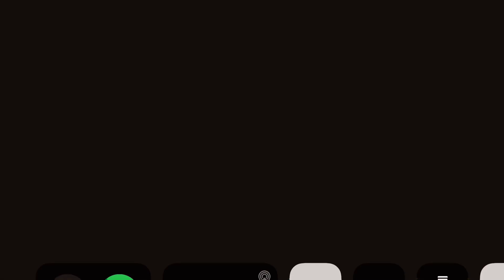ifc midnight/Elle driver/telefilm Canada/Ontario creates/wildling pictures (2023)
taken from dark speed capped from dxp crime

2009 ifc films all rights reversed